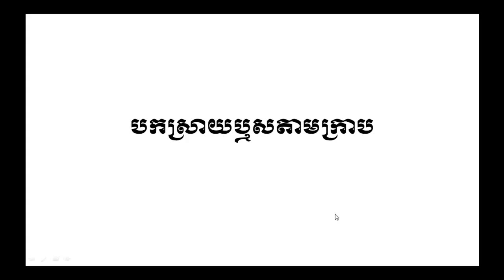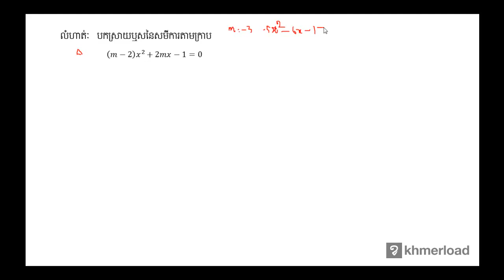គណិតវិទ្យា​ថ្នាក់ទី១២ ៖ បកស្រាយឬសតាមក្រាប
ក្រាហ្វនៃអនុគមន៍ ៖ បកស្រាយឬសតាមក្រាប

បទពិសោធន៍​​ការងារ​របស់​លោក​លើ​វិស័យ​គណិតវិទ្យា​រួមមាន៖​
-បង្រៀន​គណិតវិទ្យា​នៅវិទ្យាល័យ និង​មហាវិទ្យាល័យ
-រៀបរៀង​កម្មវិធី និងសៀវភៅសិក្សាគណិតវិទ្យា
-បណ្ដុះបណ្ដាល​គ្រូ​លើ​ការបង្រៀន​គណិតវិទ្យា
-ឯកទេស​បង្រៀន​គណិតវិទ្យា​សម្រាប់​សិស្សខ្យោយ
-ឯកទេស​លើ​ការរៀបចំ​តេស្ត​​គណិតវិទ្យា​សម្រាប់ វាយ​តម្លៃ​ការសិក្សា​​សិស្ស